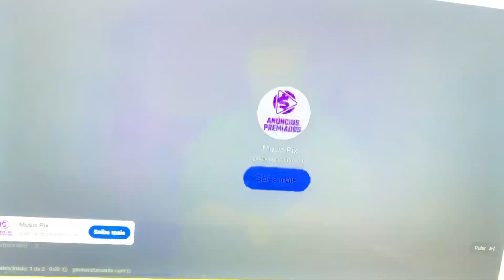Toda hora um golpe diferente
Echo Pop | Smart speaker compacto com som envolvente e Alexa | Cor Preta

Echo Show 10: Smart Display HD de 10,1" com movimento e Alexa - cor Preta

JBL, Fone de Ouvido Sem Fio, Bluetooth, Wave Buds TWS - Preto

ROTEADOR TP-LINK WI-FI DUAL-BAND AC1200 DECO M4(1-PACK)

Notebook Acer Aspire 5 A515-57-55B8 Intel Core i5 12º Geração 8GB RAM 256GB SSD (UHD) 15.6" LED Full HD TN 60hz Cinza aço Windows 11H

ELG, F80N, Suporte Ergonômico Articulado de Mesa com Pistão a Gás, Design Compacto e Retrátil para Monitores de 17'' a 35'', Suporta de 2kg a 9kg, Preto

Suporte Articulado de Mesa com Pistão a Gás e Ajuste de Altura para 2 Monitores de 17” a 35” - F160N

Fire TV Stick 4K | Streaming com Dolby Vision/Atmos e suporte a wi-fi 6 | Com Alexa e comandos de TV

Apple iPhone 16 (128 GB) – Preto

Apple iPhone 16 Pro Max (256 GB) – Titânio preto

Orfeu, Café em Grãos Clássico, 1kg

Cafeteira Expresso 3 em 1 Eos Ecf01ec Inox 110v

Cafeteira Espresso Oster Compacta Perfect Brew 110V

TP-Link Deco M4 - Kit Roteador Wi-Fi Mesh Gigabit, 5GHz